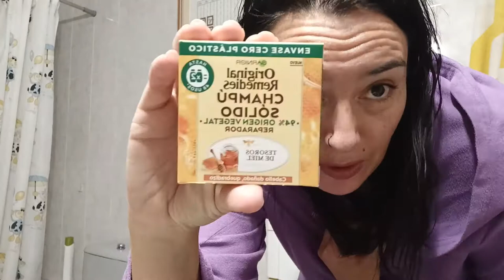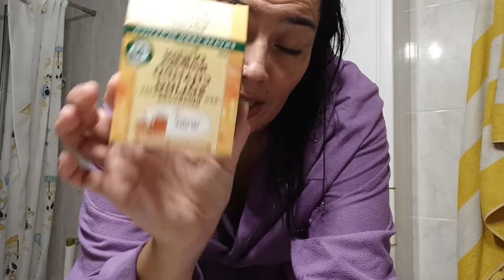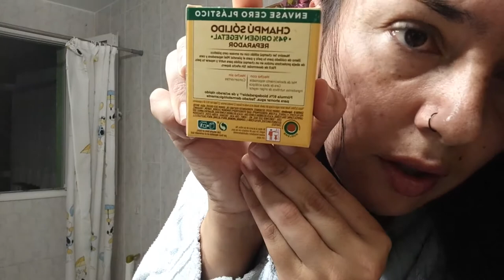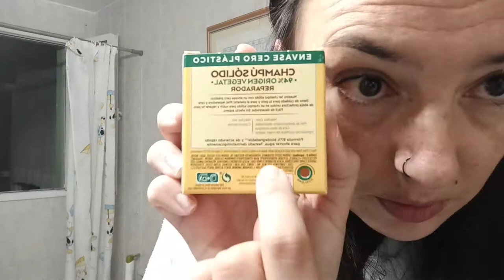Prueba conmigo: Garnier Champú Sólido Tesoros de Miel 🖤😿 NO libre de Crueldad Animal 😿🖤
Si quieres conocer mi opinión más sincera sobre este champú sólido, dale al play y comparte conmigo tus impresiones!
Nota: no he pagado por este artículo, fue recibido como parte de una campaña de marketing colaborativo de Trnd
▬▬▬▬▬▬▬▬▬▬ஜ۩۞۩ஜ▬▬▬▬▬▬▬▬▬▬▬▬▬▬
▬▬▬▬▬▬▬▬▬▬ஜ۩۞۩ஜ▬▬▬▬▬▬▬▬▬▬▬▬▬▬
-Hastags del canal: BeatipsRESPONDE y SonreirNoLlevaIVA SiTestasNoTeCompro (puedes usarlos comentando en You Tube, Twitter e Instagram)